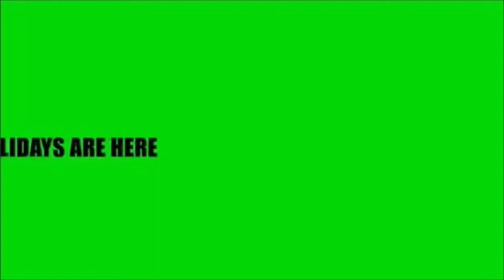WWA CHRISTMAS CARNAGE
Here's a Christmas present for y'all if you can make it the start of the wwa revolution  watch the replay on the power org network tonight at 8